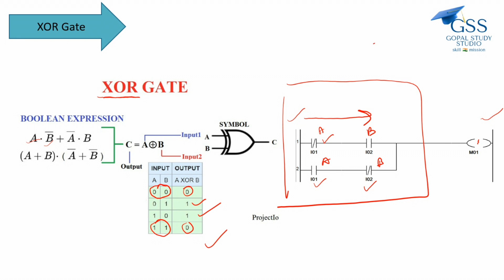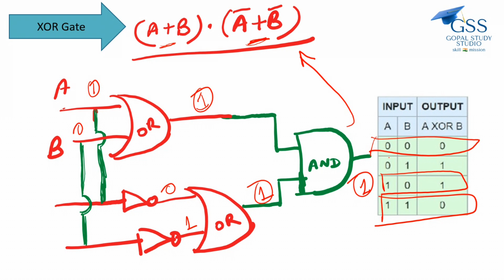logic gate - XOR with ladder and truth table